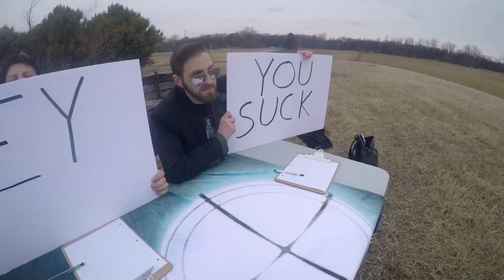Ink Orea - "Hey You" [OFFICIAL VIDEO]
Heya! Video for "Hey You," featured on the new Ink Orea record "Ten."

Bass [in video]: Ivan
Judge 1: Zander
Judge 2: David
Filming duties: Carole
Guitar/Vocals/Music/Video/Production: Luca
Thank you guys for being a part of it!

Lyrics:
Every time I think of something else to say, it gets blown up in my face.
And I could see this hole for miles.
And all I ever wanted was a home.

Opening this empty room, I could sit here for days.
Staring at these four blank walls,
Dreaming the rest of my days away.

The silence still rings clear.
But aside from all this, we're alive here.

Hey you, I've been meaning to ask you:
Did you do what you wanted to?
I hope to hear back soon.

Inside my mind, you will find the newest strain of an old disease.
It passes by inside my veins to release.